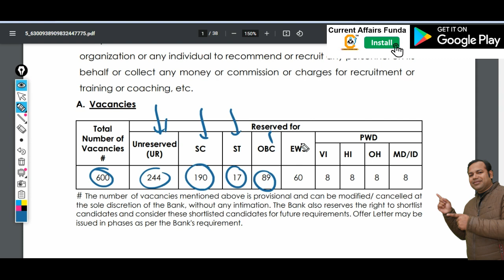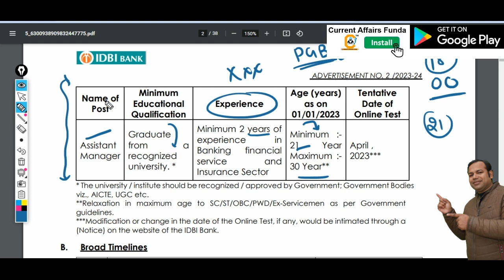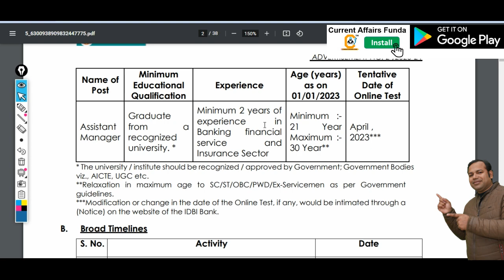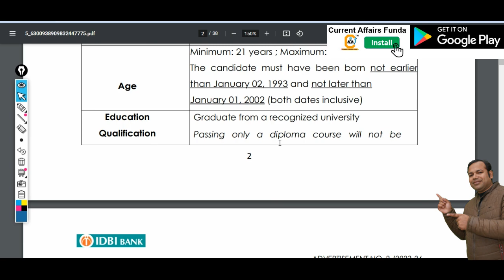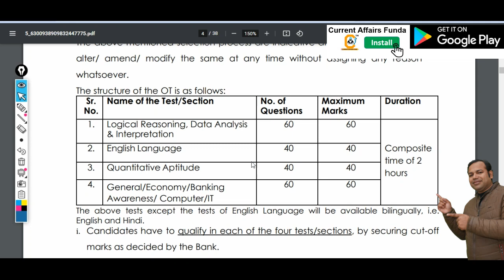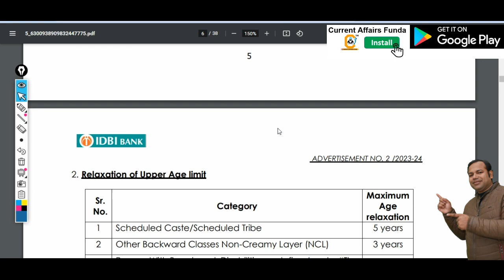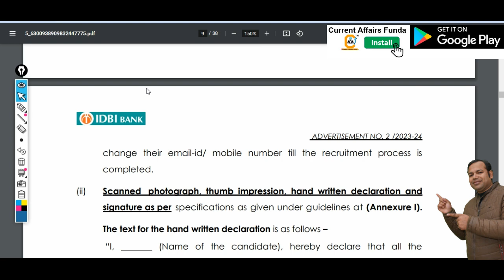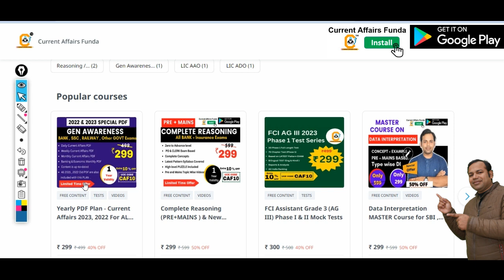🔴 IDBI BANK announced 600 Vacancy For PO But फिर ये क्या कर दिया 😡 Aspirant के साथ ? Worst Decision